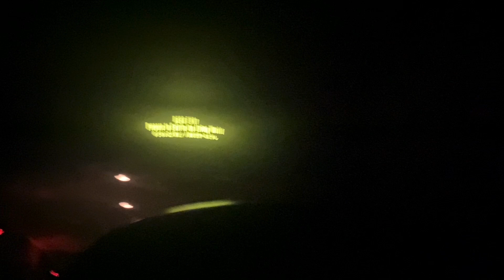Haunted Mansion Full Experience 1080p POV with Excellent Low Light Tokyo Disneyland 2024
Ride on a slow moving doom buggy that takes you through haunted scenes. With 999 Happy Haunts!

Located in: Fantasyland

-Cast Members request that you do not take flash photos during the ride.